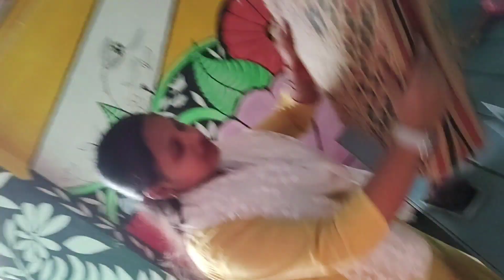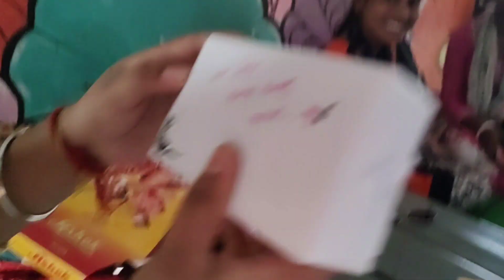শেষ পর্যন্ত নিজের জন্মদিনে prank এর ফাঁদে porte হলো😑prayer